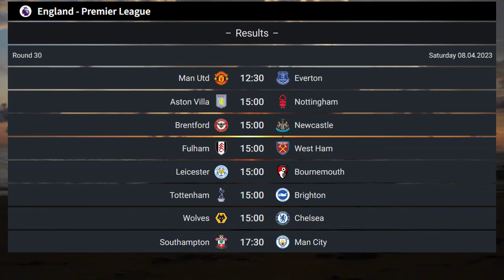Premier League Fixtures This Weekend 2022/23 | EPL Fixtures This Week | Premier League kick off Time